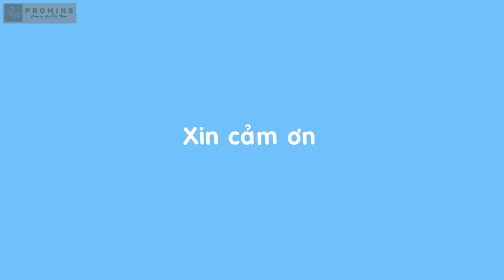Mồi câu cá trùn quế Promin | Combo mồi câu cá Trùn Quế An Phú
Công dụng khi dùng Combo trùn quế promin câu cá
Dịch trùn quế Promins một sản phẩm kế thừa của công nghệ thủy phân bằng enzyme cùng với sự kết hợp với đạm hữu cơ đã tạo ra một sản phẩm giàu dinh dưỡng cho tôm cá, và mùi vị rất hấp dẫn và kích thích bắt mồi.
Trong khi đó, Bột trùn quế promin là sản phẩm được chọn lựa và làm sạch con trùn quế trước khi đưa vào sấy thăng hoa, giúp cho sản phẩm có một mùi vị mà không thể có 1 sản phẩm nào trên thị trường có thể thay thế được.
Sự kết hợp kỳ diệu! của bộ đôi trùn quế
Bột trùn quế có tác dụng dẫn dụ cá rất hiệu quả, Dịch trùn promin thì kích thích cá bắt mồi và đặc biệt khi kết hợp thành combo hộp bột trùn + dịch trùn mồi câu cá sẽ trở thành bí kíp của các cần thủ..
Sản phẩm này phù hợp với cả hình thức câu đơn, câu lục và câu dài. Nó giúp dụ các con cá ham mồi đến quấn ổ. Đây là combo phù hợp cho cả câu cá ở sông và các hồ dịch vụ.
Cách pha chế Combo trùn quế làm mồi câu chuẩn
Cách dùng bộ sản phẩm bột trùn + dịch trùn vô cùng đơn giản:
Dùng 10-20% bột trùn cho vào trọng lượng thính đã chuẩn bị, sau đó hòa dịch trùn quế câu cá trộn đều cho chúng hòa tan vào nhau.
Ủ hỗn hợp trong thời gian ít nhất 15 phút trước khi mang đi câu.
Ngoài ra bạn cũng có thể pha trộn cùng các loại mồi câu khác để tăng thêm độ hấp dẫn.
Lưu ý khi pha chế bột trùn + chai dịch trùn
Bột trùn và chai dịch trùn là trợ thủ đắc lực dành cho mọi buổi đi câu của mọi người. Nó có thể tăng khả năng cá ăn mồi lên nhiều lần. Cách sử dụng đơn giản, phù hợp với mọi loại mồi câu chính.
Chú ý đậy thật kỹ và bảo quản nơi khô mát cho lần đi câu tiếp theo nhé.
CÔNG TY AN PHÚ NÔNG - Trùn Quế An Phú